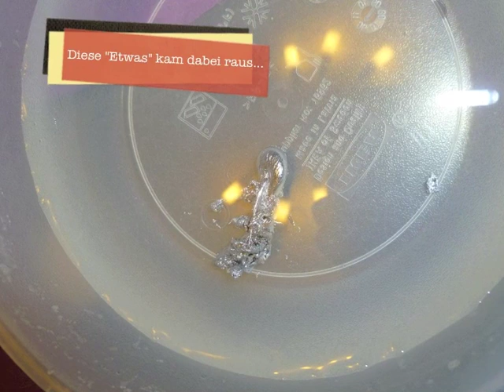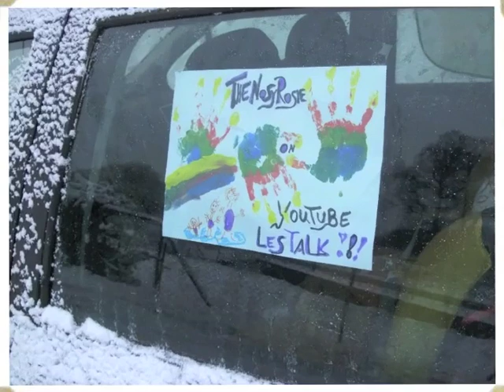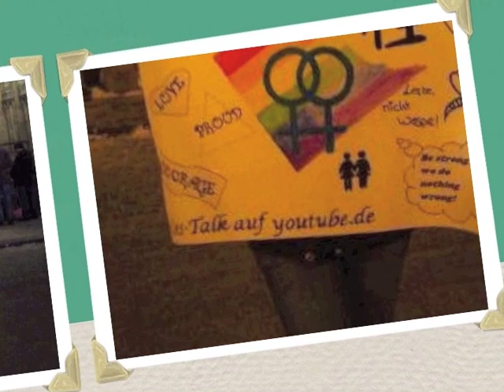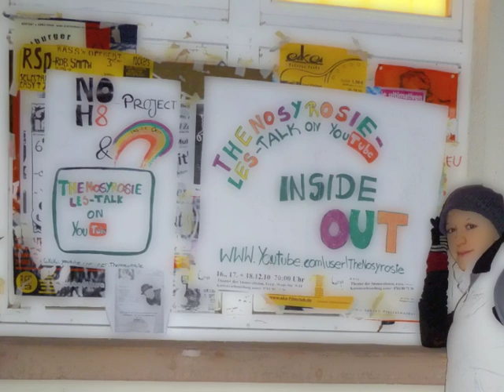Plakat-Aktion und Silvester-Impressionen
Ein frohes, neues Jahr, wünsche ich Euch! Hier: Die versprochene Slideshow Eurer fantastischen "Nosyrosie-Plakate"... ich hoffe, ihr habt alle die Buttons erhalten?!? - Vorweg gibbet noch ein paar Impressionen davon, wie ich Silvester gefeiert habe! Viel Spaß und: Danke!!!